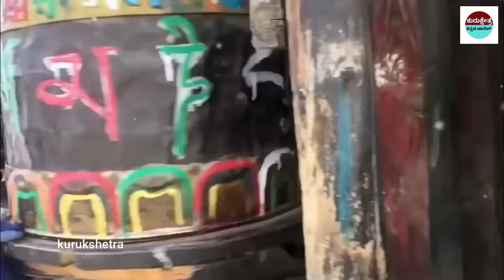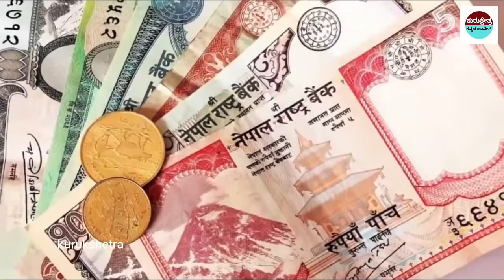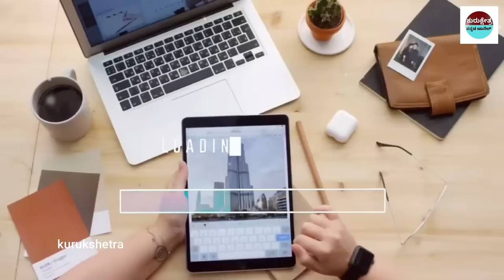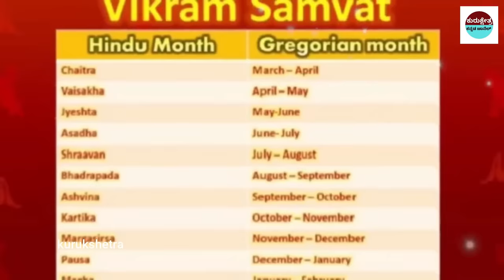ನೇಪಾಳದ ಮಹಿಳೆಯರ ಕುರಿತು ಆಶ್ಚರ್ಯಪಡಿಸುವ ಸತ್ಯಗಳು ||Unknown Interesting Facts About Nepal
ನೇಪಾಳದ ಕುರಿತು ಆಶ್ಚರ್ಯ ಪಡಿಸುವ ವಿಷಯಗಳು||Unknown Interesting Facts About Nepal

mystery of saamba
KannadaStories
pouraanika naataka
pouranika kathegalu
nammaithihaasa

topfactsinKannada
Kannada facts
amazing facts in Kannada
factsinKannada
facts
interestingfacts
unknown facts
amazingfacts

 🎵 Track Info:
Title : Dreams Become Real
Genre : Classical
Mood : Sad

Source: